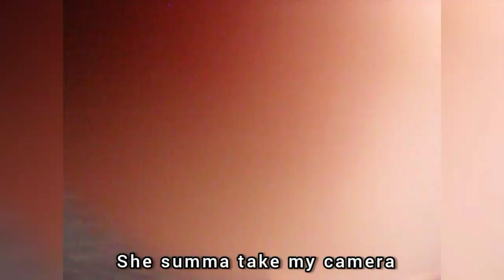PrankTime😂😂(So much for mothersday)She almost killed me herself😳💔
I couldn't help it guys😂😂😂😂I just thought seeing that I didn't get this pain in a long time I should do this video.😂😂💔
Don't worry guys. My mother's chilled😂😂she wasn't laughing with me at the moment but she almost cried of the tears when she saw the video😂so we good.

50 likes and I give y'all more pranks.

I really enjoyed making this video.